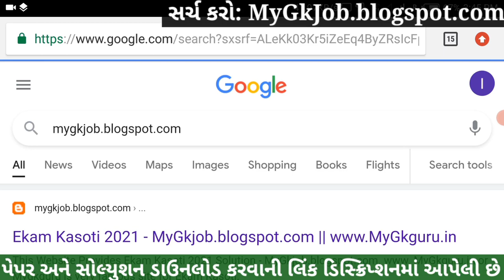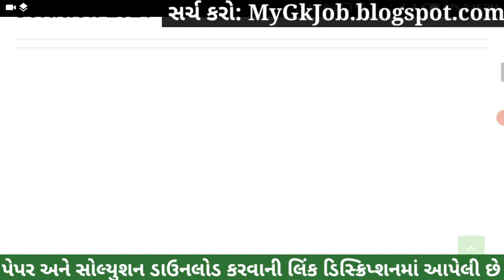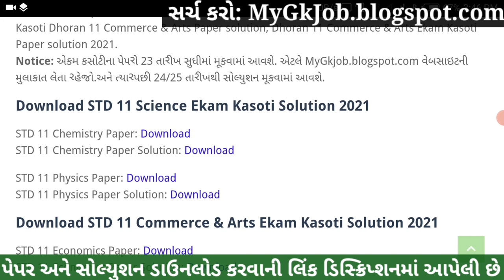💥 STD 11 Ekam Kasoti 7 Chemistry Solution, STD 11 Ekam Kasoti Chemistry 2021, Ekam Kasoti 7 STD 11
STD 11 Ekam Kasoti 7 Chemistry Solution 2021, STD 11 Ekam Kasoti Chemistry 2021, Ekam Kasoti 7 STD 11 Chemistry, Ekam Kasoti STD 11 Chemistry, STD 11 Ekam Kasoti 7. Rasayan Vigyan

More Features :
1) Saari important books milengi solved video solutions ke saath
2) Previous year papers, Important PDFs, Question Bank
3) Crash Course, Mock Tests, Quiz
4) India's biggest student's community
& much more

3 Crore se zyada bachho ka bharosa!!

Other Related Search Queries :
Ekam kasoti 7 STD 11 Chemistry
Ekam Kasoti Dhoran 11 2021
STD 11 Ekam Kasoti Chemistry
Dhoran 11 Ekam Kasoti Chemistry
Chemistry Ekam Kasoti
Ekam Kasoti

in this video I am providing complete Ekam Kasoti std 11 Chemistry solution 2021. Chemistry ekam kasoti solution February 2021.
Ekam Kasoti Solution, Ekam Kasoti Std 11, std 11 ekam kasoti February 2021, Std 11 Chemistry ekam kasoti, Ekam Kasoti, Ekam Kasoti dhoran 11, Std 11 Ekam Kasoti Solution Chemistry, Gujarat board, Std 11 Unit test.